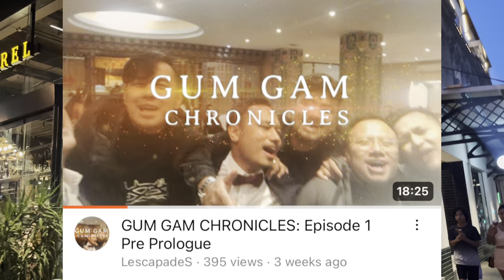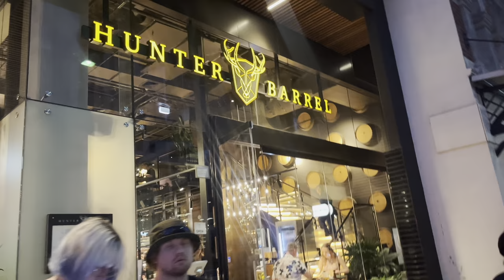Our simple valentine’s day date|| Life in Perth Australia 🇦🇺|| Bhutanese vlogger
Hey guys,
Thank you for the constant love and support to my channel. Do like my video if you think it deserves it, and also share my video to your friends and family. I love you all 🫶🏻

Here’s the  link of my previous vlogs, if you haven’t watched it yet:

Joining gym

First day gym, snip bit

My whole day routine, what I eat and workout

Finally 1k in my channel, celebration